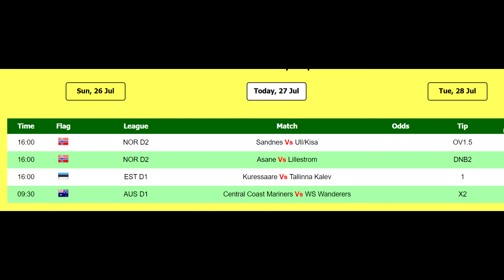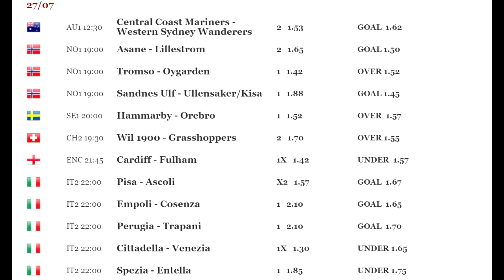Jimin Jibao Betting Tips 27 7 2020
These are Jimin Jibao betting tips daily on 27 July 2020
daily bet,
1.5 odds daily,
2 sure odds daily free,
daily accas,
1.50 odds daily,
daily tipster,